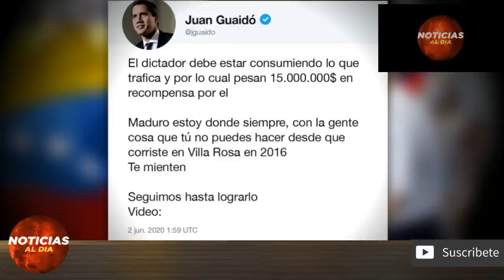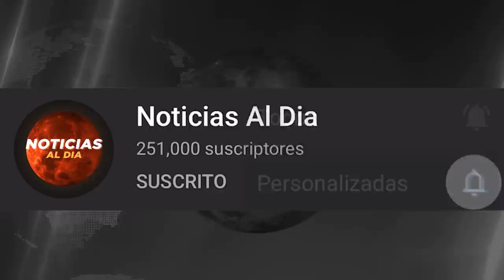URGENTES NOTICIAS DE VENEZUELA HOY 8 DE JUNIO 2020, SITUACIÓN ACTUAL EN EL PAIS , INVIERTE HOY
Gracias por elegirnos URGENTES NOTICIAS DE VENEZUELA HOY 8 DE JUNIO 2020, SITUACIÓN ACTUAL EN EL PAIS , INVIERTE HOY

ultimas noticias de venezuela 9 de junio 2020
venezuela hoy 9 de junio
ultima hora venezuela
noticias 9 de junio 2020
venezuela noticias hoy
noticias de ultima hora 9 de junio 2020
hoy noticias
noticias de venezuela 9 de junio 2020